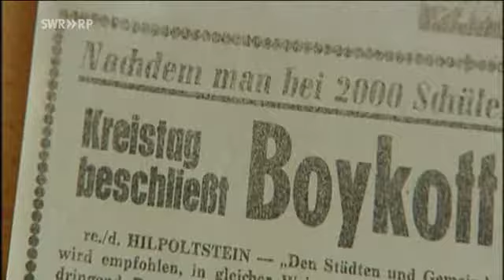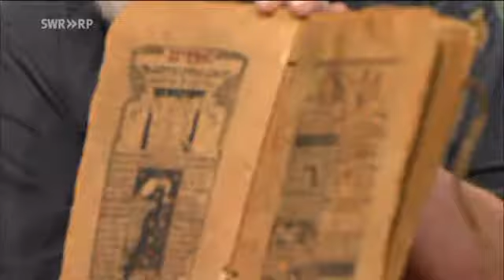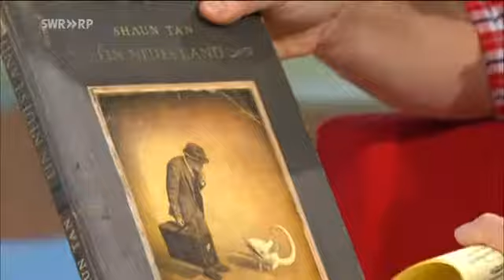Comicgeschichte Deutschlands - Gesellschaft für Comicforschung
Die Kraft der Bildgeschichten wird in Deutschland neu entddeckt. Und so mancher seine Fähigkeit zur Einfühlung, zum Mitdenken und Entdecken.